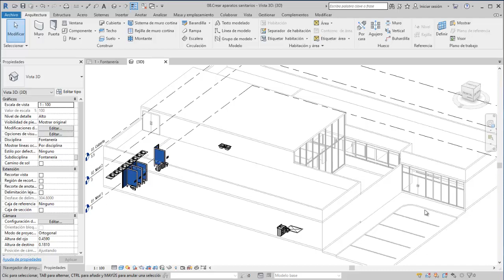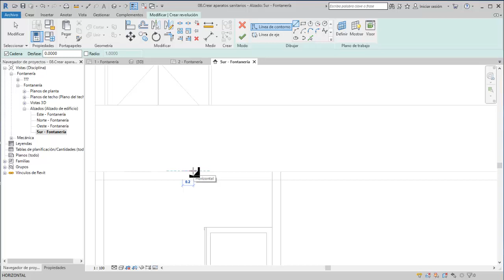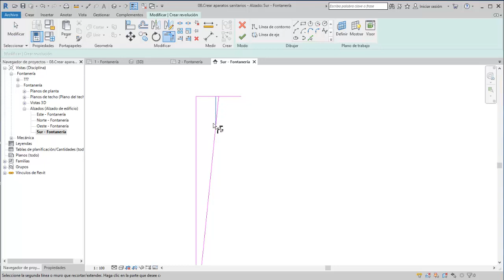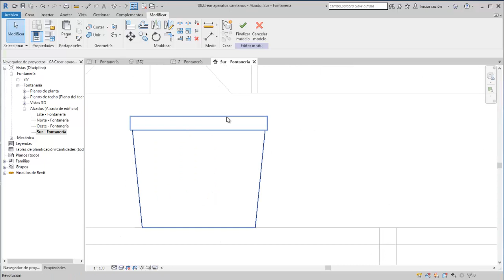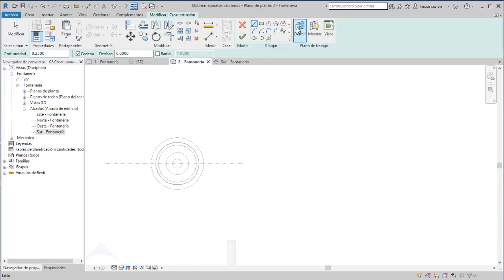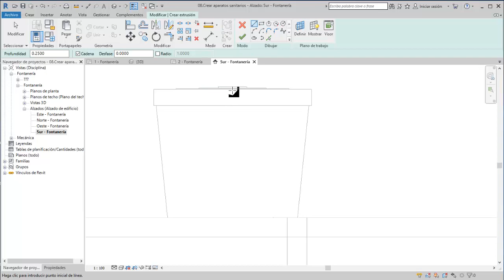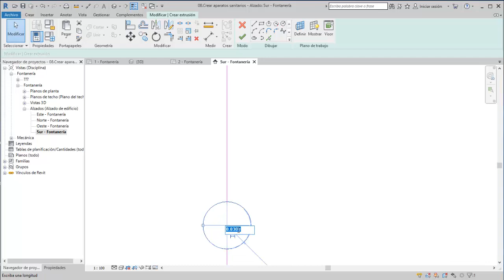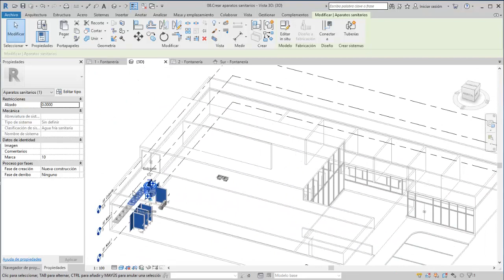Revit MEP 2019 (Fontaneria) Crear aparatos sanitarios - Tutorial básico 08